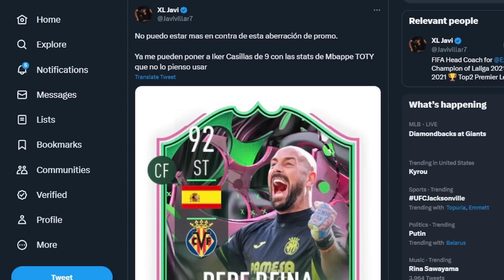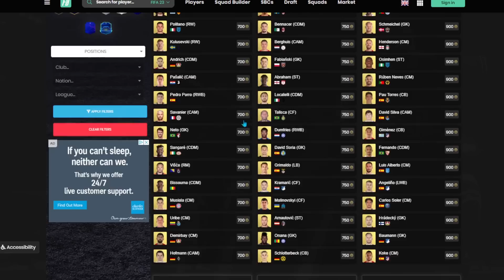El Mayor Problema Actual en Ultimate Team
TOTS extintos en FIFA Ultimate Team, les abriran el rango?

00:00 Intro
00:45 Shapeshifters Team 2
01:33 Polémica Shapeshifters
02:30 Merece la pena Cech SBC?
03:10 Revision Anual y Beckham SBC
04:10 TOTS Extintos
05:25 Kante SBC y Dibu SBC
06:30 Inversion FIFA 23